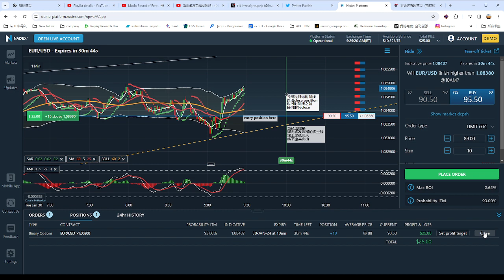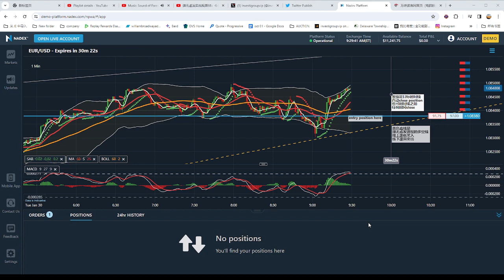弹无虚发实战视频69：今日有视频有真相的获利方法: FOREX LIVE Trading Process 外汇交易实战图例和视频with relax music 202401300923